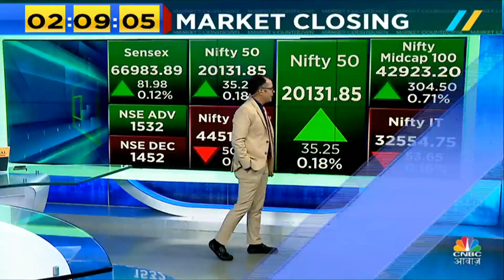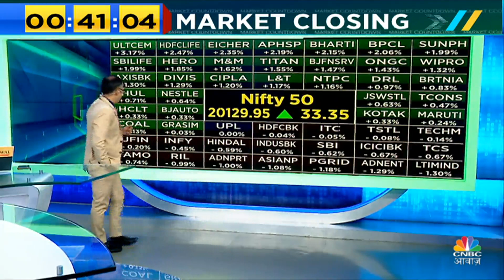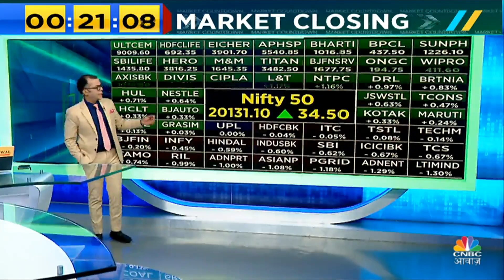Closing Bell: Sensex 87 अंक चढ़ा, Nifty 20,100 के ऊपर हुआ बंद, फार्मा, रियल्टी शेयर चमके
Closing Bell: कारोबार के अंत में सेंसेक्स 86.53 अंक यानी 0.13 फीसदी की बढ़त के साथ 66,988.44 के स्तर पर बंद हुआ। वहीं निफ्टी 36.55 अंक यानी 0.18 फीसदी की बढ़त के साथ 20133.15 के स्तर पर बंद हुआ। UltraTech Cement, HDFC Life, Sun Pharma, SBI Life Insurance और Eicher Motors निफ्टी का टॉप गेनर रहा। वहीं IndusInd Bank, Adani Enterprises, Adani Ports, LTIMindtree और Power Grid Corporation निफ्टी का टॉप लूजर रहा।